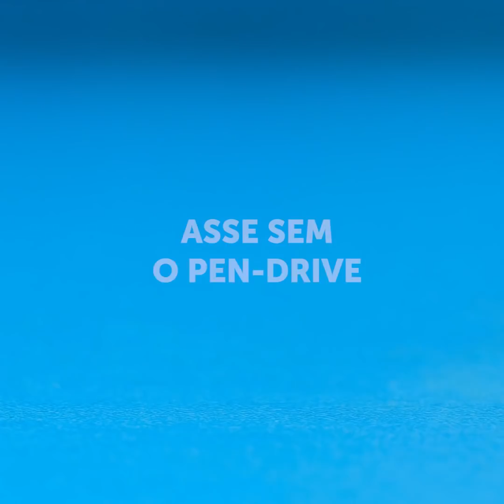27 LINDOS TRUQUES E MANUALIDADES EM MINIATURA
LOUCOS TRUQUES EM MINIATURA PARA TODO MUNDO

Não é legal dedicar algum tempo para criar lindos objetos DIYs e aprender novos macetes? Não importa quantos anos você tenha: fazer seus próprios objetos e usá-los para decorar sua casa ou para facilitar sua vida é uma das melhores sensações de todos os tempos. É por isso que hoje preparamos este vídeo com um monte de novos e exclusivos truques, macetes e artesanatos. Começaremos mostrando como fazer um chaveiro em forma de casquinha de sorvete. Esqueça isso de ficar sempre perdendo suas chaves por aí! Com seu chaveiro novo, você sempre saberá onde elas estão.

Você também aprenderá a fazer uma mini faca com suas próprias mãos. Você não vai acreditar em como é útil e eficiente ter uma faca minúscula na hora de cozinhar! Depois disso, mostraremos como fazer um plug de telefone em forma de cenoura. Se você é fã de acessórios para os cabelos, definitivamente vai adorar a nossa presilha de flores. Você vai querer dar uma olhada nisso! Comente com a gente quais ideias foram as suas favoritas.

E lembre-se de se divertir bastante!

MINUTAGENS:

1:26 - Chaveiros em forma de casquinha de sorvete
3:19 - Faça a sua própria faca em miniatura
7:37 - Plugue de telefone em forma de cenoura
10:09 - Prendedor de cabelo enfeitado com flores
12:11 - Colar de conchas